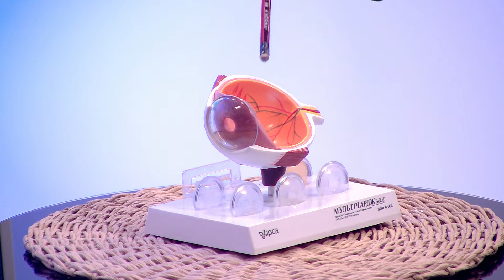Як зберегти власний зір. Катерина Гуцалюк | Телемедицина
Добре бачити світ хоче кожен, але ось як зберегти власний зір, що таке "гігієна зору" та які проблеми можуть виникати із очима через хвороби в інших частинах організму розповіла офтальмологиня Волинського обласного офтальмологічного центру Катерина Гуцалюк в проекті Телемедицина.

00:00 - Початок.
01:20 - Про роботу зорової системи людини.
09:00 - Через які проблеми із здоров'ям виникають труднощі із зором. 33:00 - Чи впливають екрани на наш зір.
43:40 - Чи допомагає чорниця та морква покращити зір.
50:45 - Про окуляри та лінзи для корекції зору.
56:45 - Зір і коронавірус